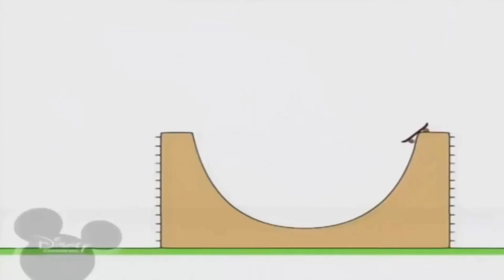1 січня 2023 р.(4)